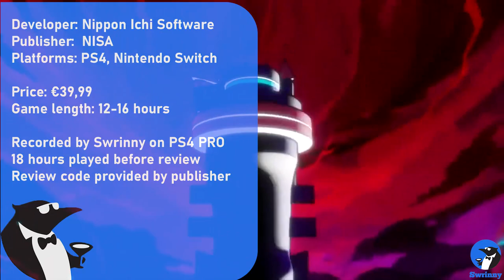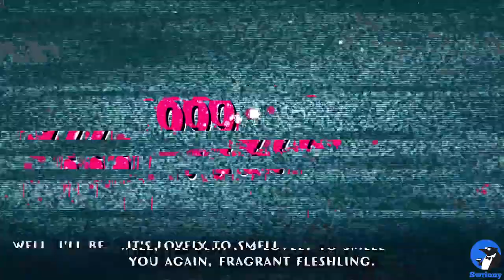Poison Control Review - A Beautiful Mess (PS4/SWITCH)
Review copy provided by publisher. Poison Control is Nippon Ichi Software's latest game which can be categorised as a action JRPG with shooter gameplay. In this Poison Control review I talk in-depth about the story and different gameplay mechanics while showing relevant gameplay in the background. The game has already been released in Japan under the name Shoujo Jigoku no Doku Musume (少女地獄のドクムス〆) back in June of 2020. The game releases on both the PS4 and the Nintendo Switch with the following release dates:
NA release date: April 13th 2021
EU/ANZ release date: April 16th 2021

Ever since the first Poison Control trailer I've been so excited for this game to drop, but sadly it doesn't live up to the expectations. That is not to say that it's a bad game. If I had to summarize it, Poison Control is a Beautiful Mess and in the video review I explain why this is the case. Whether you are a die-hard JRPG fan or love anime games in general, I'm sure that you'll be interesting to hear what I have to say!

I'm also really curious to hear about your impressions of this game and if you have any questions feel free to leave these as a comment down below and I'll try to respond as quick as possible!

The gameplay shown was recorded on the original Nintendo Switch in dock mode and I've played the game for 18 hours before writing this review.

Timestamps:
00:00 Intro, General info & inspirations
01:48 Story & Setting
02:38 Hell
03:32 Storytelling & Gameplay
07:30 Leveling & Weapons
09:50 Final Thoughts

Game Description:
About Poison Control:
Spirits are being trapped in poisonous manifestations of their despair, and only Poisonette and her Soul Mate can purify them! Venture through the different Belles' Hells to defeat enemies, learn the stories of fallen souls and other Poisonettes, and fight your way to Heaven in this stylishly twisted action shooter!

Key Features:
A Poisonous Partnership: Swap between the poison-absorbing Poisonette and her gun-wielding Soul Mate, and combine firepower and zone control to destroy the creatures of the Poison Mires. Unlock new weapons such as poison bombs, diffusions, and even fire poisons by purifying areas, and enhance your Poisonette’s stats through your dialogue choices.

Enigmatic Encounters: Uncover the mysterious circumstances that set Poisonette and her Soul Mate on the poisonous path towards redemption. Along the way, encounter other Poisonettes, each with their own agenda, as well as fallen souls whose personal Belles' Hells must be cleansed in order to be set free.

Corrupt and Colorful: With an art style that’s as grim as it is charming, this twisted tale practically jumps off the screen! From vivid stages to vibrant gameplay effects, this adventure is as much a visual experience as it is visceral.